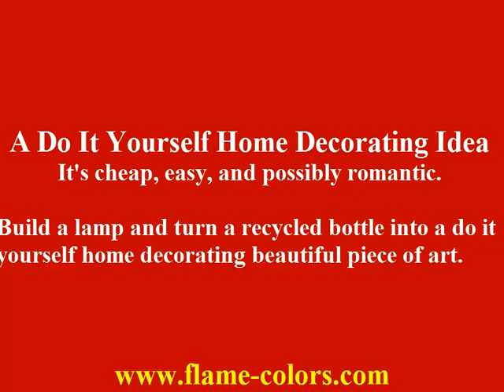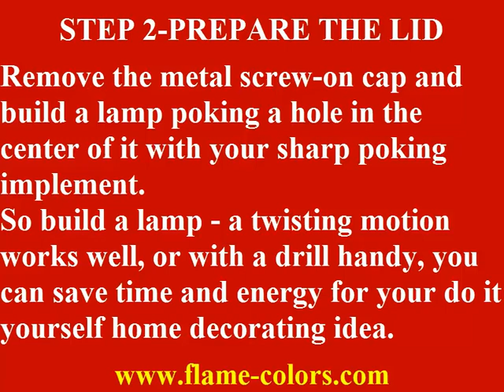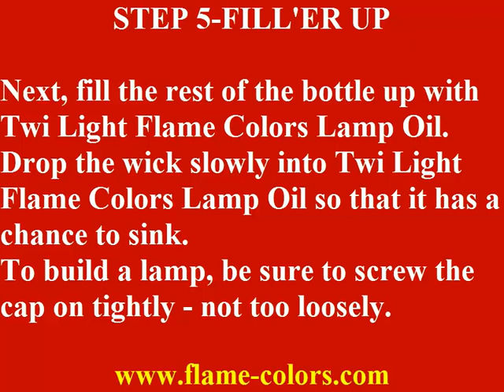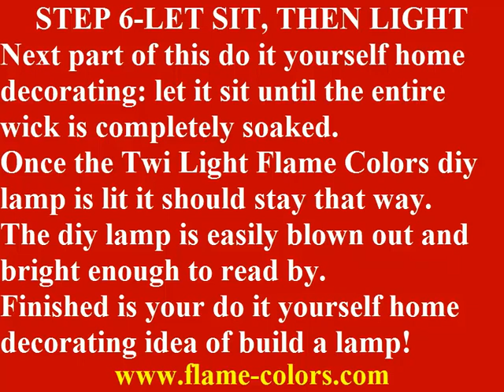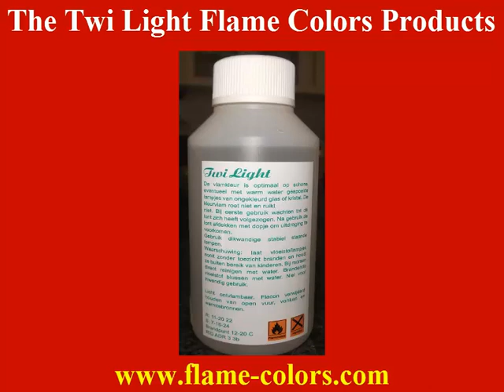Build A Lamp - do it yourself home decorating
produced the Build A Lamp movie as a little do it yourself home decorating on screen. A 6 step outline of how to build a lamp, a DIY oil lamp. and